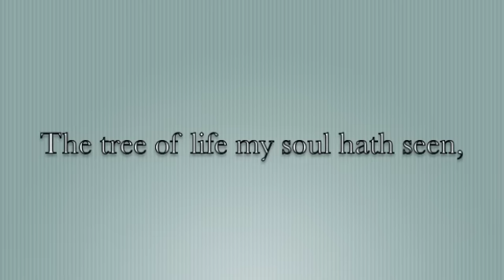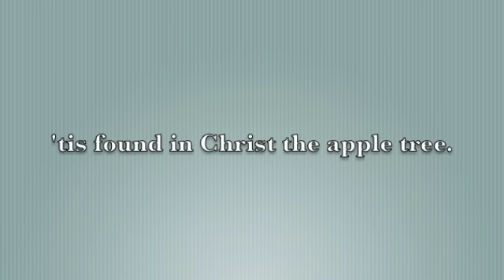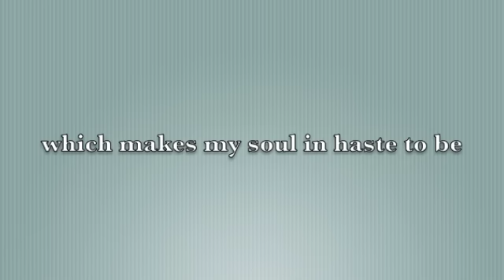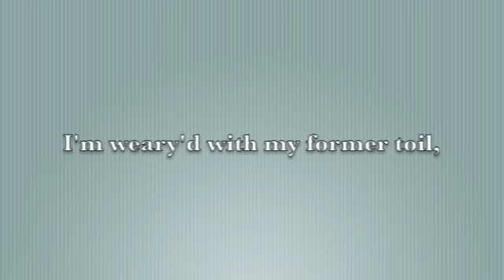Christ the Appletree- Stanford Scriven, University Choir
The University Choir performs Stanford Scriven's composition, Christ the Appletree, under the direction of Dr. Frank F. Eychaner.  The work was recorded at Denver Colorado's landmark St. Paul's Lutheran Church in April 2012.